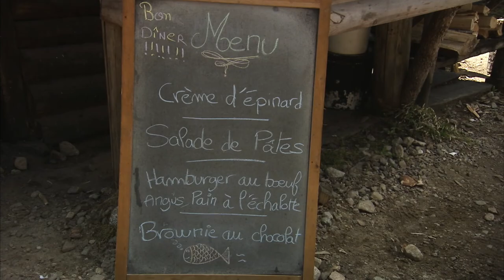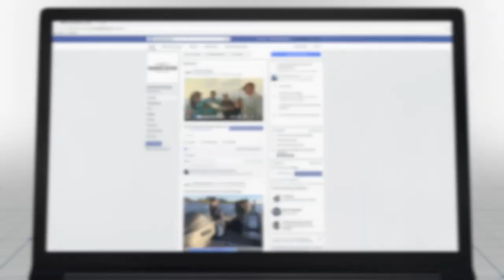LA SEIGNEURIE DU TRITON - Vacances Nature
Caroline Leclerc visite la mythique Seigneurie Du Triton pour y attrapper des truites mouchetées de bonne taille.

Images : Hans Campbell, Victor Paré
Montage : Alain Côté
Réalisation & Production : Robert Gignac, Sport Action Video
Tourné en 2018 et 2019

La Seigneurie du Triton est une pourvoirie de chasse et pêche située dans la municipalité du Lac-Édouard, dans l'agglomération de La Tuque, en Haute-Batiscanie, dans la région administrative de la Mauricie, en la province de Québec, Canada. Cette pourvoirie qui occupe un territoire privé et à droit exclusif de 50 km2, comporte trois auberges forestières et ancestrales qui sont accessibles que par voie maritime. Le « Triton Fish & Game Club » s'avère l'un des plus anciens clubs de chasse et de pêche d'Amérique du Nord2. Jadis très aristocratique, ce Club a accueilli de grandes personnalités de l'histoire mondiale notamment Winston Churchill (Premier Ministre du Royaume-Uni) et des présidents américains dont Theodore Roosevelt et Harry Truman, ainsi que des membres des familles Rockefeller et Molson3.

Le territoire du Club Triton s'est développé grâce à l'arrivée de la ligne de chemin de fer reliant Hervey-Jonction à Chambord (Lac-Saint-Jean). Le train a longtemps été l'unique moyen d'accès à ce territoire forestier; les travailleurs, les chasseurs, pêcheurs et les touristes transitaient par la petite gare du Club-Triton. Aujourd'hui, le train de Via Rail s'y arrête sur demande. Le long du chemin de fer du Canadien National, la gare du Club-Triton est située près du Lac-à-la-Croix à 7,4 km par la route du village de Lac-Édouard ou à 67,6 km par la route à l'Est de La Tuque4.

L'ingénieur ferroviaire Alexander Luders Light a fondé le "Triton Fish and Game Club" en 1886, sur un territoire comprenant plus de 200 lacs. Construit en 1893, le Club House du "Triton Fish & Game Club", affiche sur ses murs de lambris des bribes d'histoire de cet ancien club privé: photos anciennes, artéfacts, trophées de chasse conservés grâce à la taxidermie et de meubles d'époque. Le patrimoine architectural du Club House et du site a été respecté5. Le rez-de-chaussée du Club House comporte le Hall des Présidents, les trois salles à manger, le bar, le boudoir et l’accueil-boutique. Les visiteurs y trouveront cinq foyers et poêles à bois. Le Club House comprend 22 chambres, toutes rustiques et de dimensions modestes, situées surtout à l’étage et accessibles par le grand escalier du Hall des Présidents. La Seigneurie du Triton comporte aussi les auberges Le Batiscan et Le Faunique, construites en bois6.

Encore aujourd'hui, ce territoire sauvage est uniquement accessible aux visiteurs par l'eau, grâce à une navette parcourant deux kilomètres, afin de protéger le caractère naturel de ce site historique. Plusieurs activités caractérisent la pourvoirie "La Seigneurie du Triton" et la Pourvoirie Baie Johan-Beetz: pêche, hébergement, alimentation, sentiers sauvages, activités sportives (sur terre ou sur l'eau)… La faune et la flore peuvent être observées grâce à huit sentiers et des activités dans la nature. Le territoire desservi couvre 50 km2 (19 milles carrés), incluant 12 lacs et la rivière Batiscan. Les lacs les plus importants du territoire sont le Lac aux Biscuits, le Lac La Charité et le Lac-à-la-Croix. Ce dernier fait partie du parcours de la rivière Batiscan.